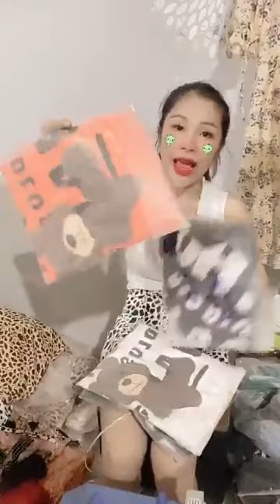Quần áo mới về nhiều mẫu đẹp chị em vào xem lựa bộ phù hợp nhất 15